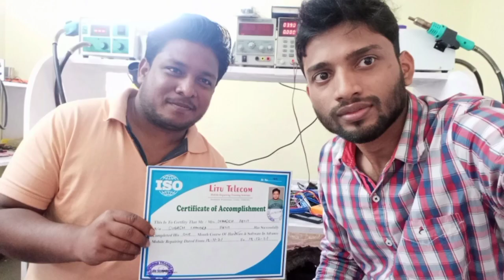One Month Training Feedback Student - Mobile repairing Training In Odisha Bhubaneswar